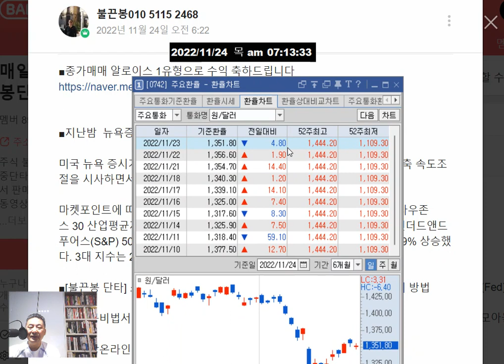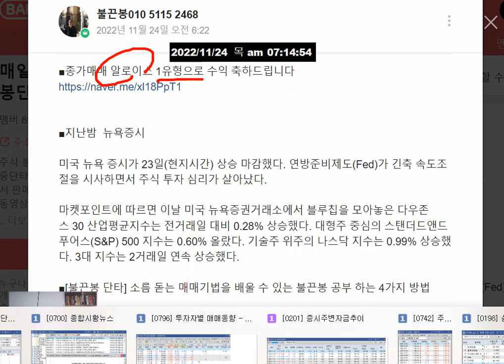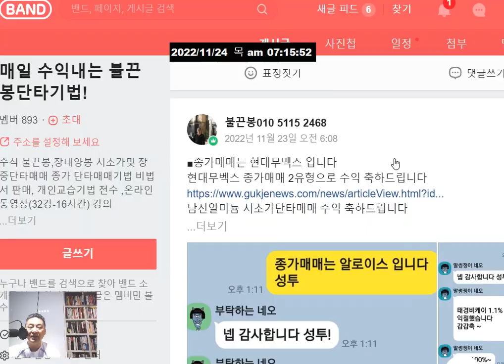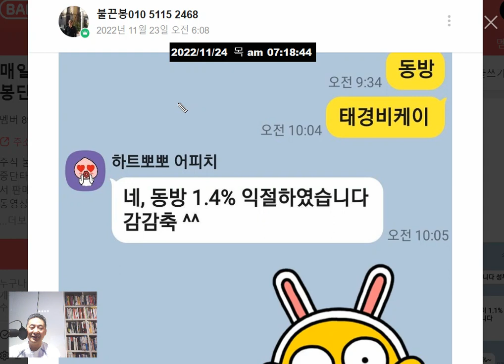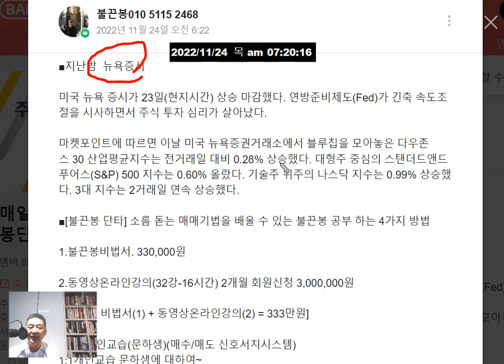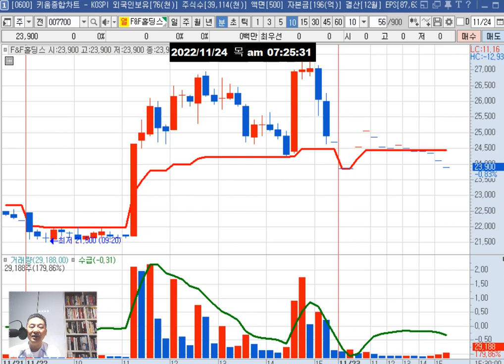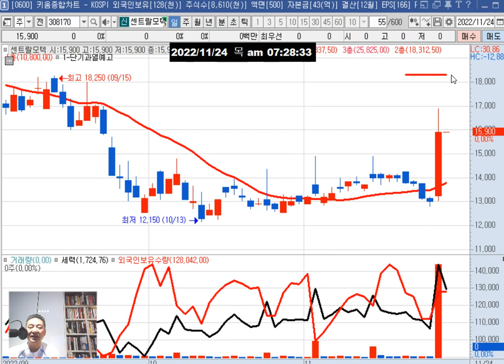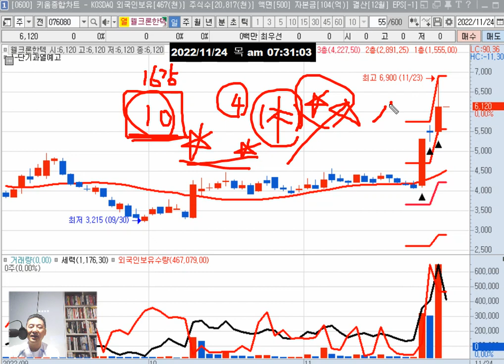목요일(24일) 관심주 =알로이스(종가매매) 기가레인 남선알미늄 코오롱글로벌 F&F홀딩스(과열종목) 웰크론한텍(과열종목)/테마(콘텐츠 5G 이낙연 네옴시티금통위베이비스텝금리인상)